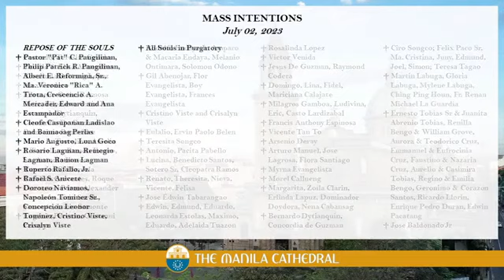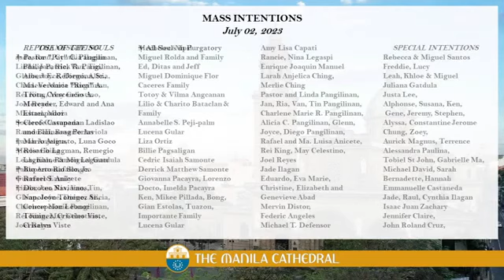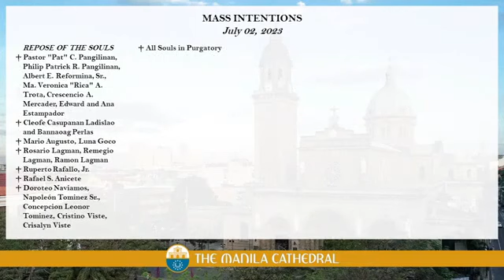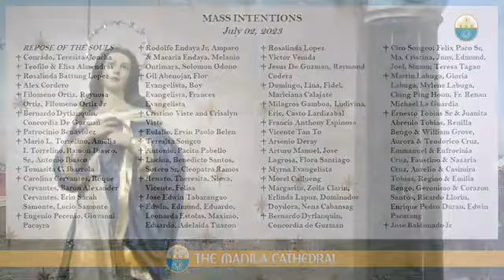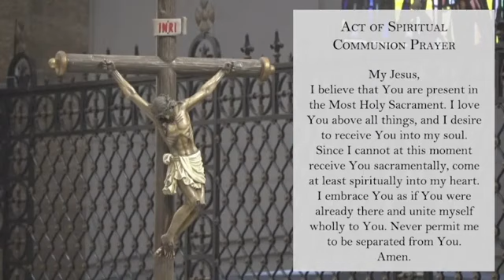Manila Cathedral • Holy Mass Today • Sunday • July 2, 2023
Manila Cathedral • Sunday Mass Today • July 2, 2023